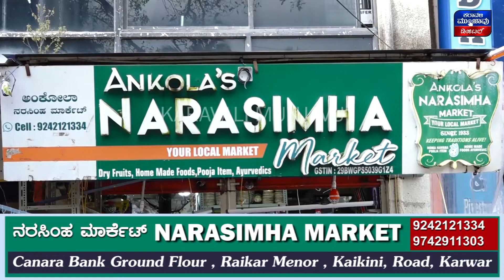ದೇವಸ್ಥಾನ ಮುಟ್ಟಲು ಬಂದರೆ ಹುಷಾರ್, ಸುಮ್ಮನಿರಲ್ಲ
ಯಡಿಯೂರಪ್ಪ ಸಿಎಂ ಇದ್ದಾಗ  ಕೇಳಿದ್ದು 6 ತಿಂಗಳ ಗಡುವು _ ಹೆಚ್ಚಿನ ಸುದ್ದಿಗಳಿಗಾಗಿ ಕರಾವಳಿ ಮುಂಜಾವು ಡಿಜಿಟಲ್ ಯೂಟ್ಯೂಬ್ ಚಾನೆಲನ್ನು ಸಬ್‍ಸ್ಕ್ರೈಬ್ ಮಾಡಿ.  _Karavali Munjavu Digital_